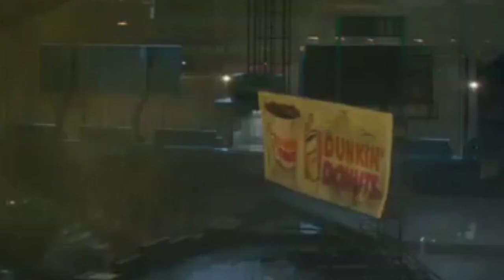GODZILLA vs KONG - Descrizione CLIP dal CCXP19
Ieri in Brasile al Comicon 2019 è è stata presentata una piccolissima clip del film in uscita il prossimo anno Godzilla vs Kong
La clip non è online però sono trapelate una descrizione e una foto.
Lo vedremo in questo video...

VUOI UNA T-SHIRT NERD?
La puoi trovare su Pampling!

Video Scritto, Registrato Ed Editato